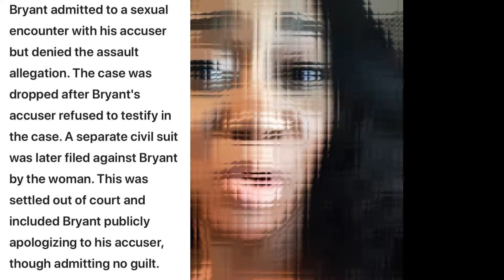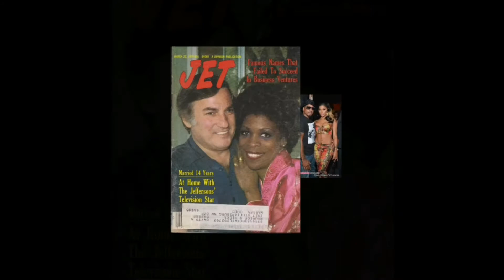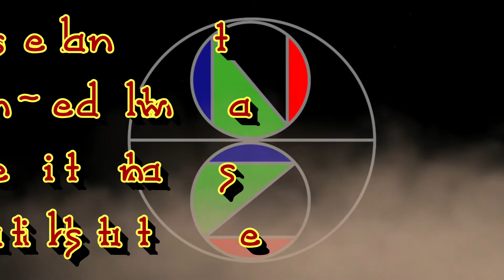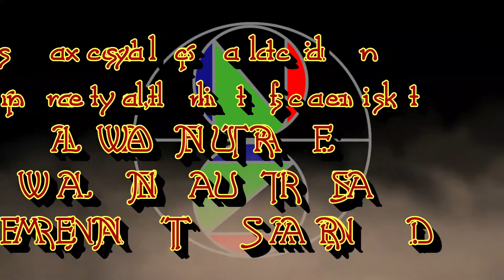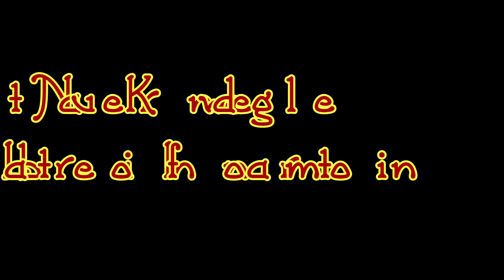Interracial Marriages/ Dating Natures Laws And Consequences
Noponoone.com
Ninebynature.com